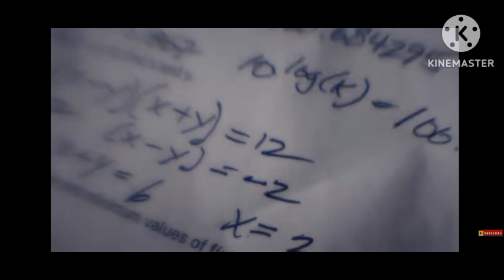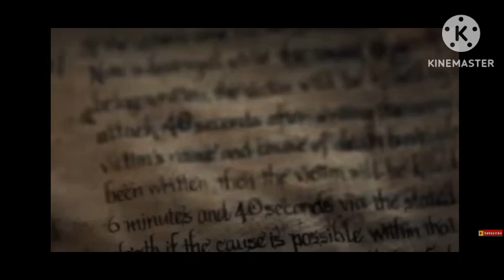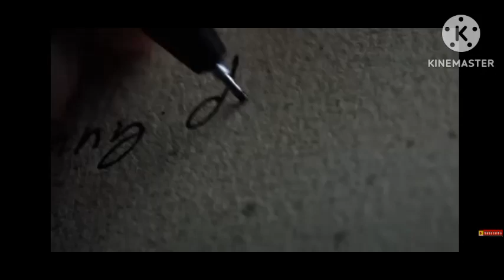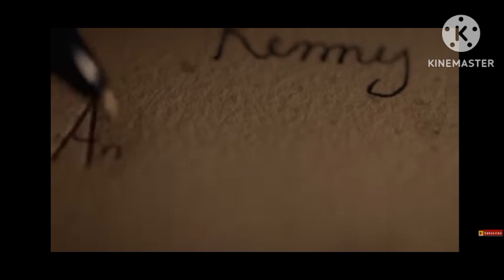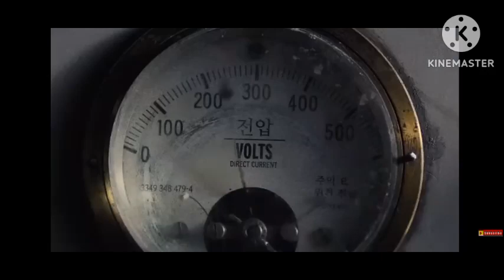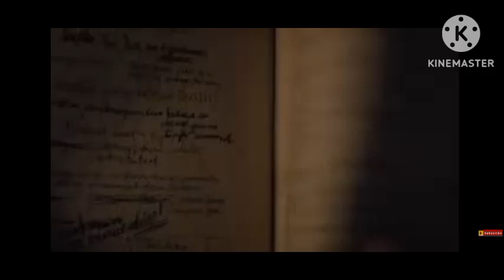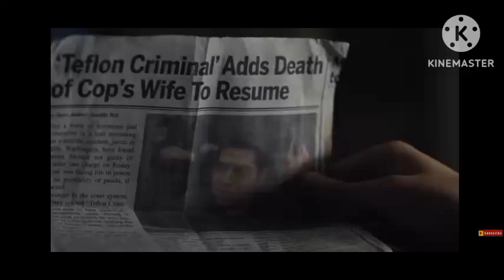Death Note Movie explained in Hindi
Death Note is a 2017 American supernatural crime thriller film directed by Adam Wingard from a screenplay by Charles Parlapanides, Vlas Parlapanides, and Jeremy Slater, loosely based on the manga of the same name by Tsugumi Ohba and Takeshi Obata. The film stars Nat Wolff, LaKeith Stanfield, Margaret Qualley, Shea Whigham, Paul Nakauchi, Jason Liles, and Willem Dafoe. The plot follows an American high school student named Light Turner (portrayed by Wolff) who finds a mysterious supernatural notebook known as the Death Note, which can kill anyone whose name is written in its pages, using it to murder criminals under the alias of Kira, while a secretive detective only known as L (portrayed by Stanfield) seeks to find him.

डेथ नोट ( सभी बड़े अक्षरों में शैलीबद्ध) एक जापानी मंगा श्रृंखला है जो त्सुगुमी ओबा द्वारा लिखित और ताकेशी ओबाटा द्वारा चित्रित है । इसे शुएशा की शोनेन मंगा पत्रिका वीकली शोनेन जंप में दिसंबर 2003 से मई 2006 तक क्रमबद्ध किया गया था, इसके अध्याय 12 टैंकोबोन संस्करणों में एकत्र किए गए थे। कहानीहाई स्कूल के प्रतिभाशाली छात्र लाइट यागामी पर आधारित है, जो एक रहस्यमय नोटबुक की खोज करता है: "डेथ नोट", जो शिनिगामी रयूक का था।, और उपयोगकर्ता को किसी भी व्यक्ति को मारने की अलौकिक क्षमता प्रदान करता है जिसका नाम इसके पृष्ठों पर लिखा है। श्रृंखला लाइट के बाद के प्रयासों के इर्द-गिर्द केंद्रित है, जिसमें डेथ नोट का उपयोग करके दुनिया भर में उन व्यक्तियों का नरसंहार किया जाता है, जिन्हें वह अनैतिक मानता है और अपराध-मुक्त समाज बनाने के लिए, "किरा" नामक एक ईश्वर-सदृश सतर्क व्यक्ति के उपनाम का उपयोग करता है, और उसके बाद उसे पकड़ने के लिए रहस्यमय जासूस एल के नेतृत्व में एक विशिष्ट जापानी पुलिस टास्क फोर्स के प्रयास ।